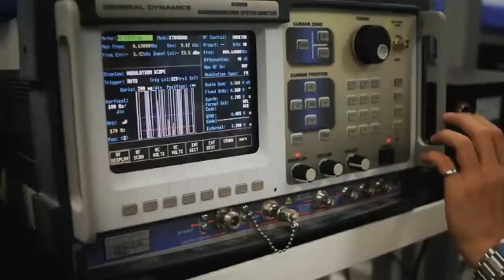Installation and Repair of Telecommunication Equipment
Pearson 학교